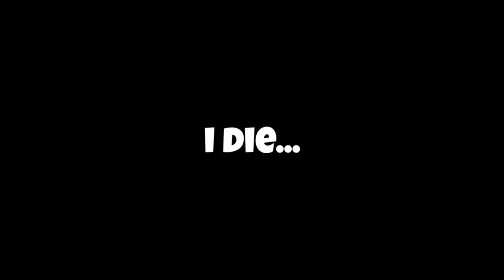THE BEST NATALIA FREESTYLE YOU'LL EVER SEE! -MONTAGE 34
Natalia,

Mobile Legend, MLBB